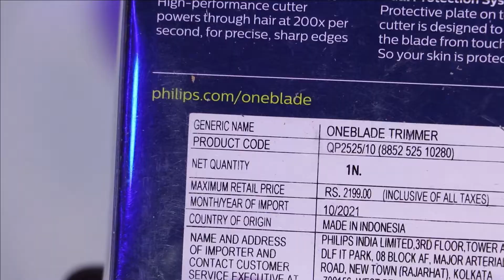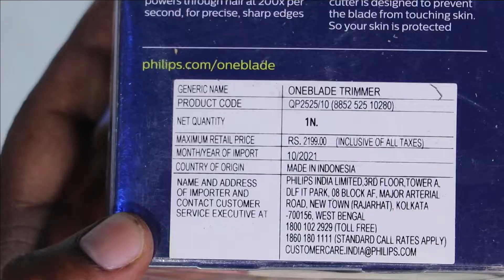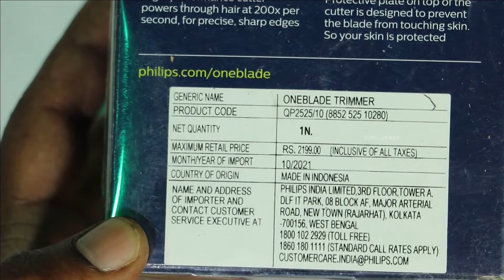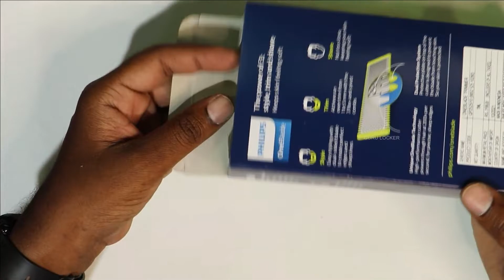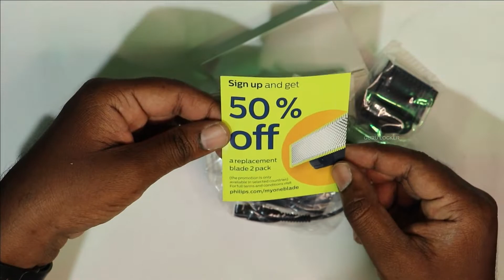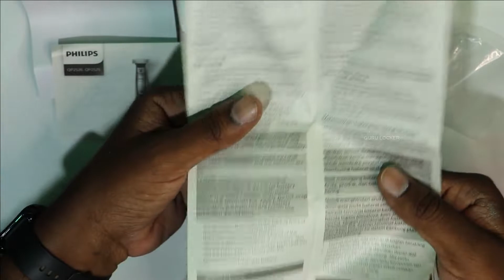PHILIPS One Blade Trimmer and Shaver Unboxing and Review 2022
PHILIPS One Blade Trimmer and Shaver Unboxing and Review 2022 | philips oneblade trimmer shaver | PHILIPS QP2525/10

Designed to cut hair
The Philips OneBlade Teimmer QP2525
revolutionary new hybrid styler that can trim, edge and
shave an length of hair. Forget about using multiple
steps and tools.
OneBlade does it all.
Trim your beard to a precision stubble length with one of
the 3 included stubble combs.
Style your edges and create clean lines by moving the
blade in any direction.
OneBlade does not cut too close, so vour skin stavs
comfortable. Go against the grain and shave off hair of
any length in comfort.

For buisness related enquiries whatsapp to this  number:-
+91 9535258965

MY SOCIAL NETWORKING SITES